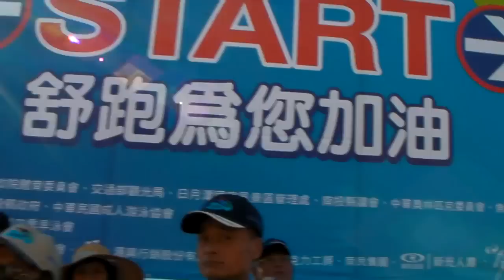Taiwan, Open Water Swimming (2)列隊下水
2010年9月12日『悠泳部落客』組隊參加(第28屆)日月潭3300公尺國際萬人泳渡嘉年華活動。※文章詳看部落格
on September 12, 2010(28th) Taiwan, Nantou County Sun-Moon Lake International Swimming Carnival(swim blogger club)